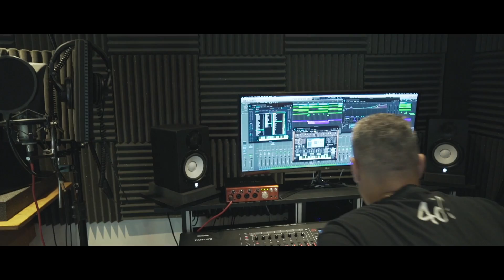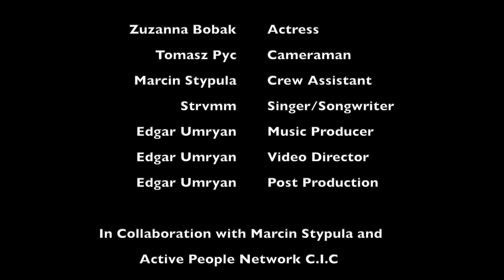Edgar Umryan feat Strvmm - Carry Love (Official Video)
Available from 2nd June 2020 at all digital stores and streaming services...

Zuzanna Bobak - Actress
Tomasz Pyc - Cameraman
Marcin Stypula - Crew Assistant
Strvmm (Agnieszka Stram) - Singer/Songwriter
Edgar Umryan - Music Producer/Video Director/Post Production

In Collaboration with Marcin Stypula and Active People Network C.I.C